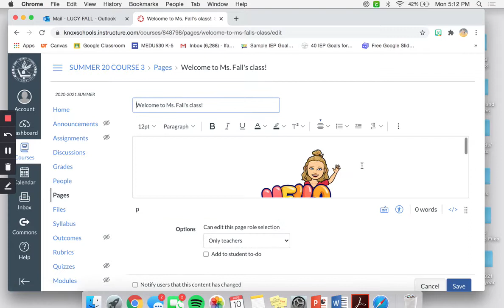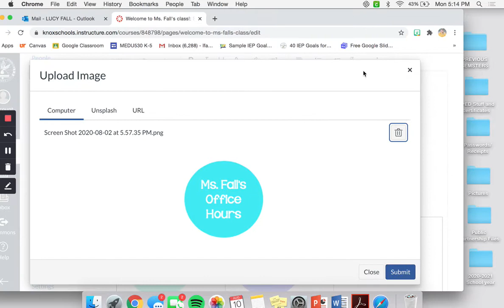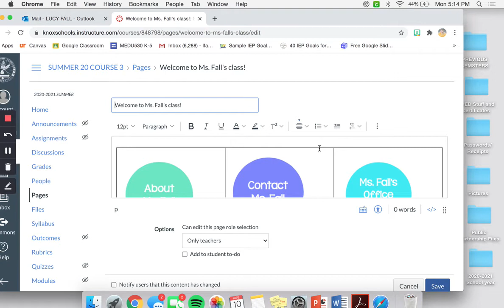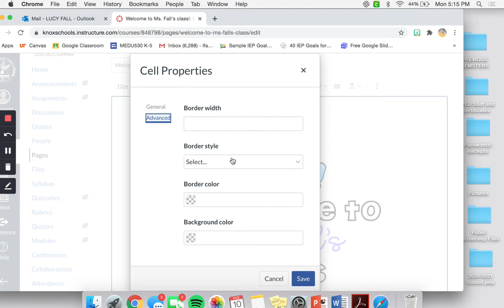Insert a table with images & hide the table lines in Canvas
Lucy Fall shows us how to insert a table in Canvas!